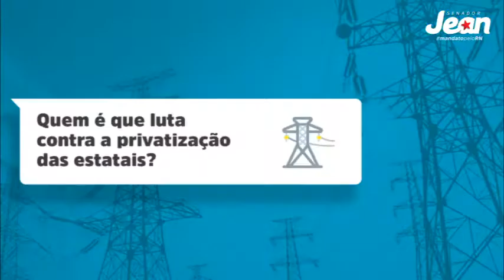Senador Jean trabalha. Anda com a gente Rio Grande do Norte!